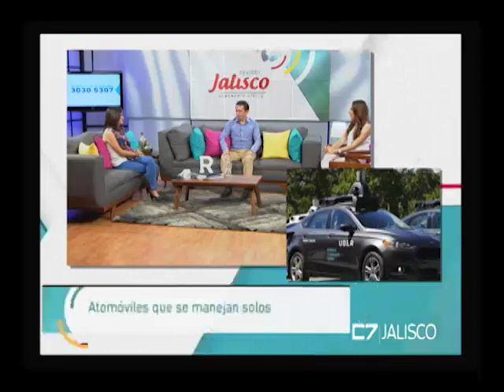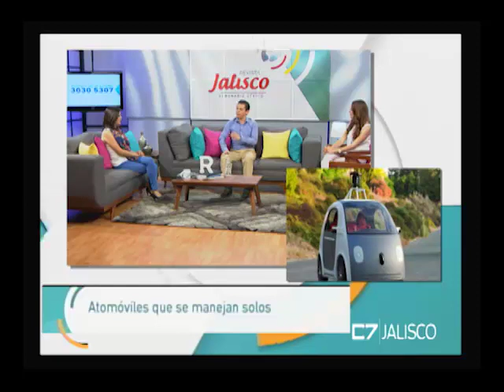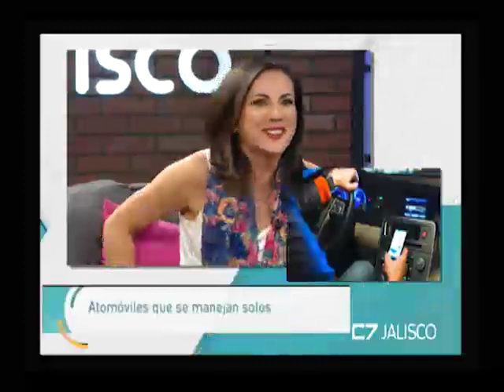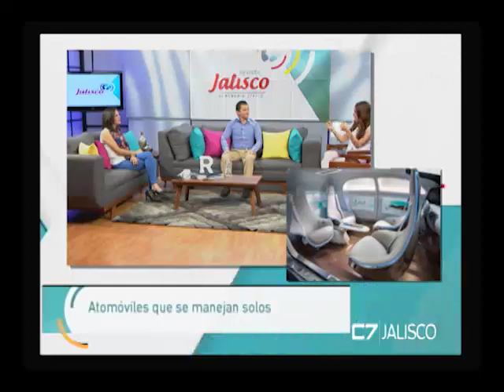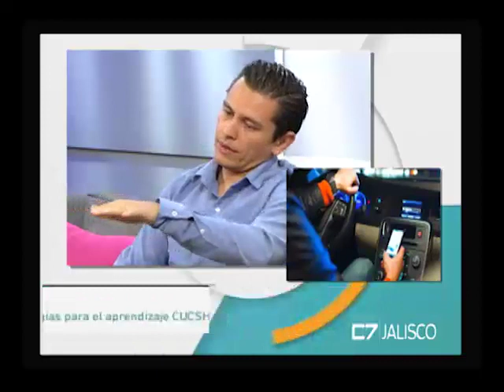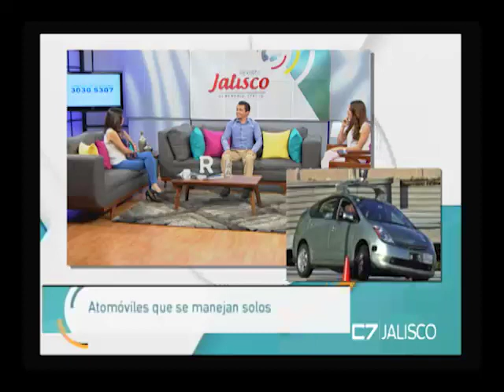Entrevista Héctor Aceves, CUCSH, 13 marzo 2018